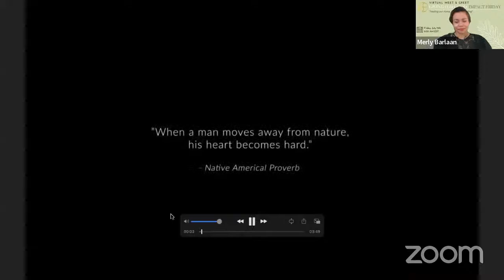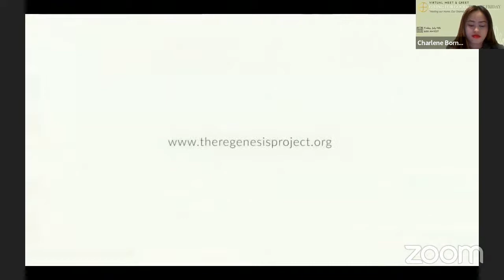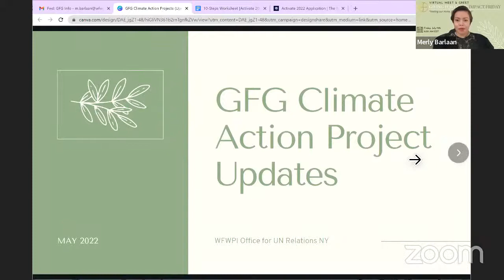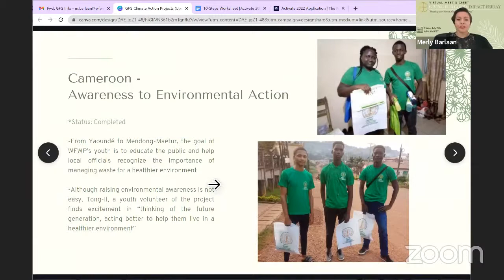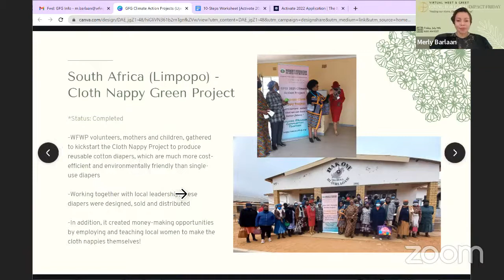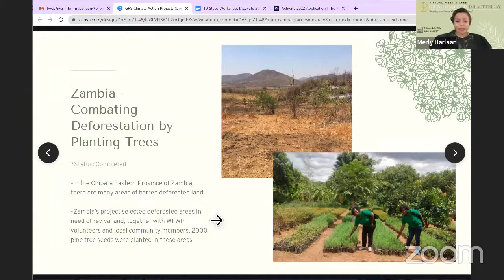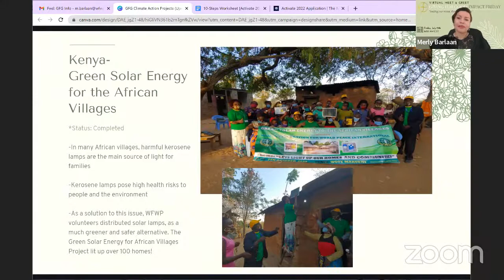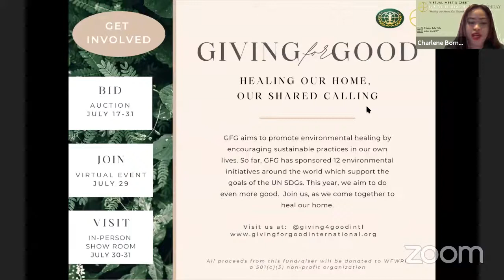Giving for Good: Impact Friday